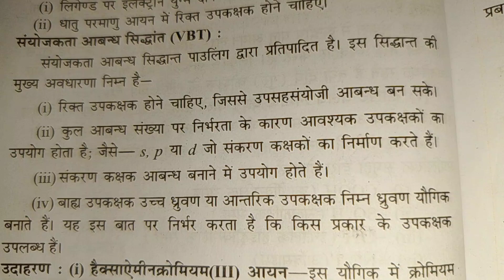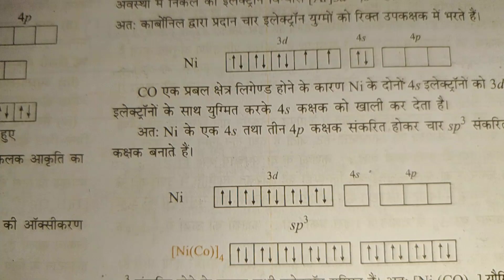संयोजकता आबंध (VBT) की अवधारणा एवं उदाहरण || Sanyojakta Aabandh Avm Example || 12th Chemistry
sanyojakta aabandh kya hai sanyojakta aabandh kise kahte hai
sanyojakta aabandh ke niyam
sanyojakta aabandh ke udahran
sanyojakta aabandh ki avdharna
kaksha-12 rasayan vigyan path-8
kaksha-12 chemistry upsahsanyojan yaugik
12th chemistry 2025
sanyojakta aabandh siddhant
sanyojakta aabandh siddhant vbt